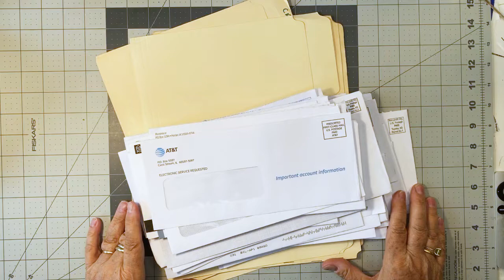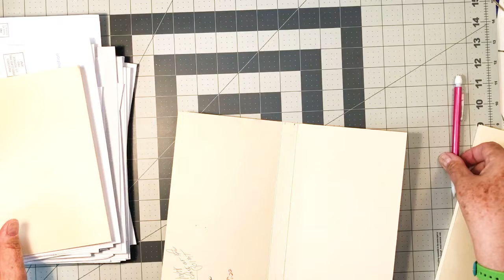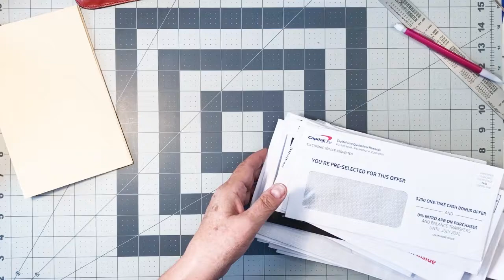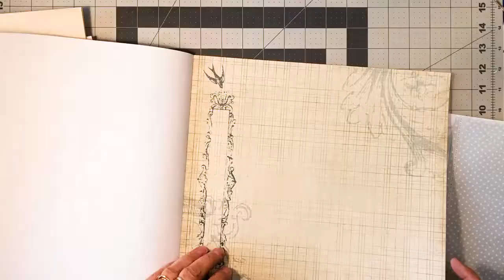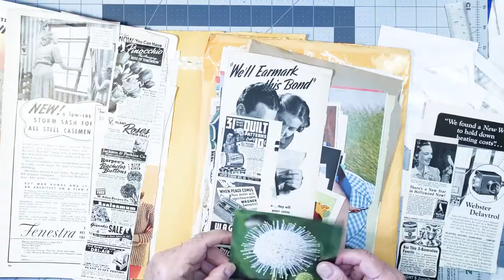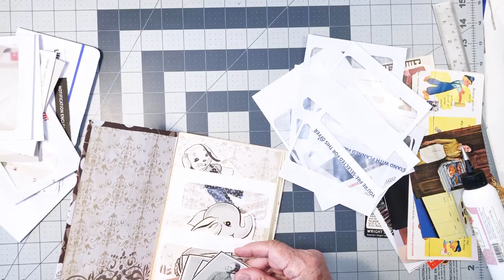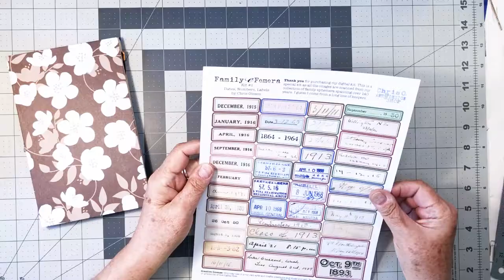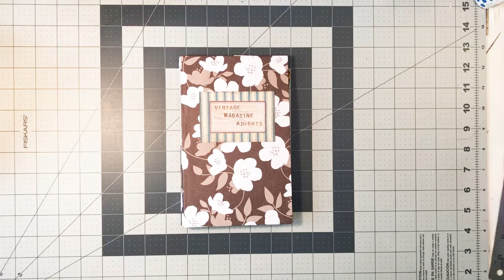Making an Ephemera Keeper w/ file folders & window envelopes (inspired by Tink & I Treasures) -076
I was cruising YouTube the other day when I found a Tink & I Treasures video where Maxine used window envelopes to make a digi kit storage holder. It gave me an idea to make an ephemera storage book for my vintage magazine clippings. Like all inspirations, everyone does their own take, and this is how I did it.
Awesome way to store digital kits!
Maxine - Tink & I Treasures

To purchase the “Family eFemera Kit 1 digi kit”, visit my Etsy shop

Items come and go in the crafting world. If something is unavailable these links will get you to the right place to search for alternatives.

Art Glitter Glue with fine tip
12 digit number/alpha stamp
ColorBox Archival Dye (waterproof) “Mudslide”
StazOn stamp cleaner for dye based inks. This does a really good job cleaning dye inks off your stamps.